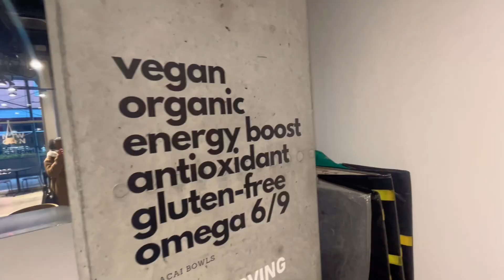MAINTENANCE DAY VLOG | NAILS, HAIR, LASHES, BROWS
I’m just a girl!!! Come with me to get EVERYTHING DONE.
Nails: @glammedgalleria
Hair: @stylezbynavee
Lashes & brows: @michelleminksco